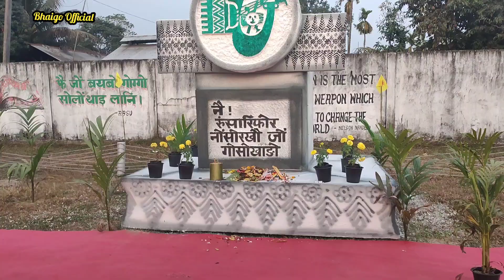Dularai Bodo Aijw Onsai Afad bhaigoofficial Simen Chapori Sanjari Nwgwr 2023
Hey guys

Dularai Bodo Aijw Onsai Afad bhaigoofficial Simen Chapori Sanjari Nwgwr bodo #2023